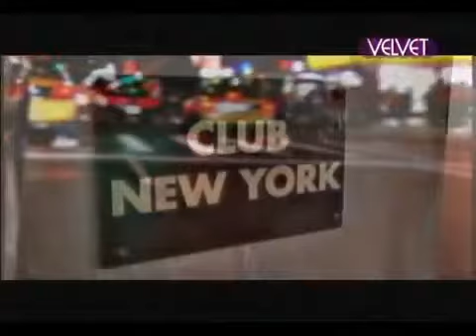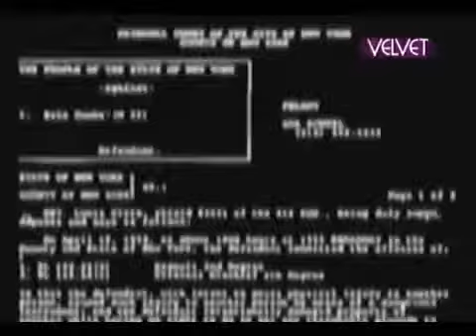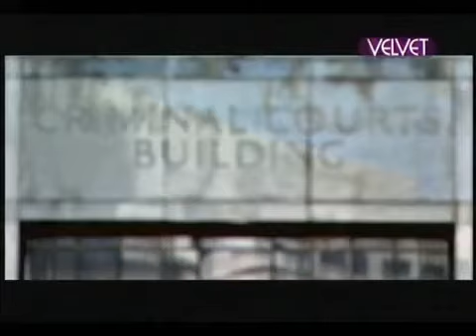(2001) Diddy explains why he didn't marry Jennifer Lopez